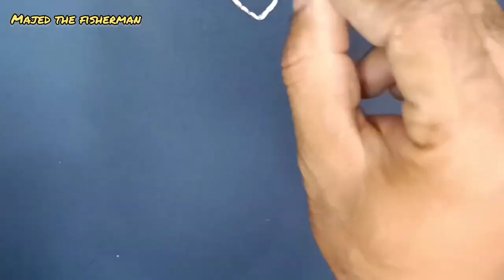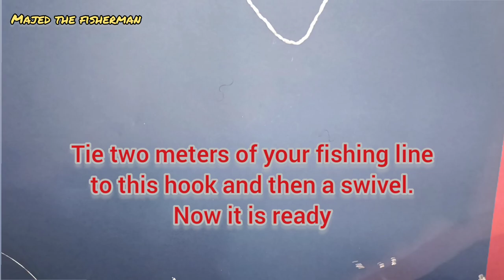How to prepare fishing hooks for kingfish hunting / You will not see this anywhere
Hey, everyone. Today I will share a video of preparing my hooks with you, watch carefully and prepare easily for yourself. If you use smaller baits, you can tie the hooks closer together, or reduce one of the hooks.
I am Majed the fisherman ،And in this channel I share all my fishing and marine experiences. Fishing methods
The best moments of fishing
fishing knot
 Giant fish
Fishing hooks
 Fishing tools
 Sea fishing
 Fishing on the beach
 Shell
 crab
 squid